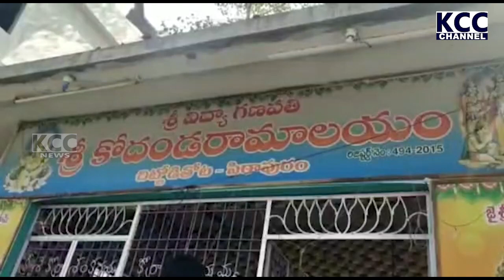PTP RAMALAYAM || 12-02-2023 KCC NEWS